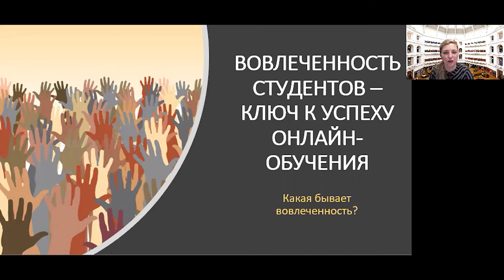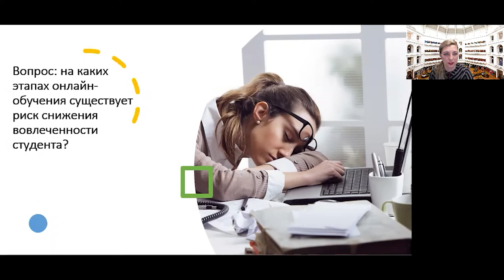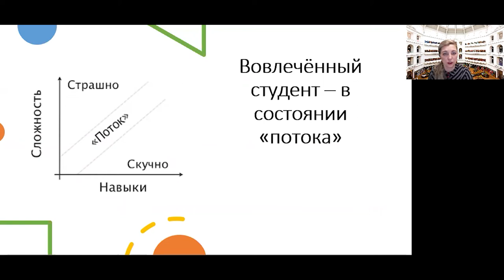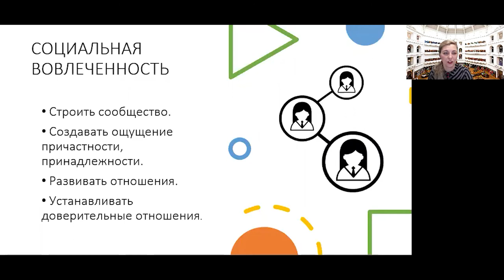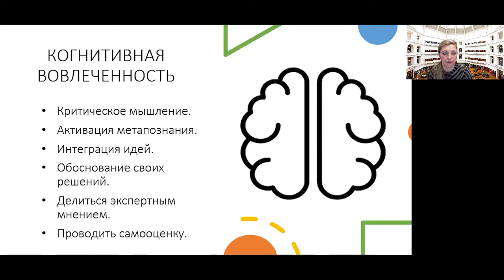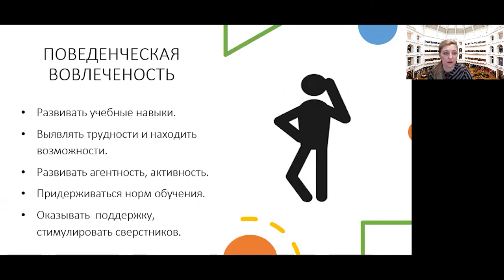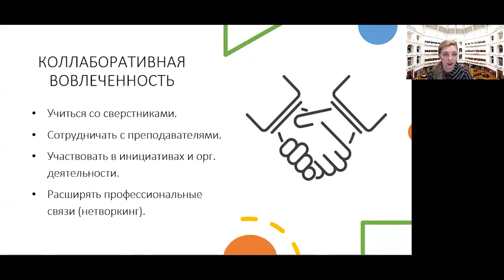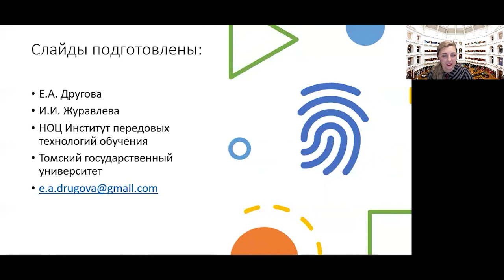Вовлечённость студентов - ключ к успеху онлайн-обучения